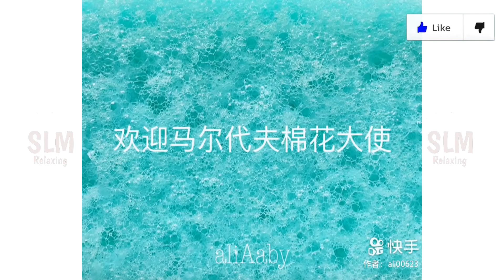Satisfying Slime & Relaxing Slime Videos # 349